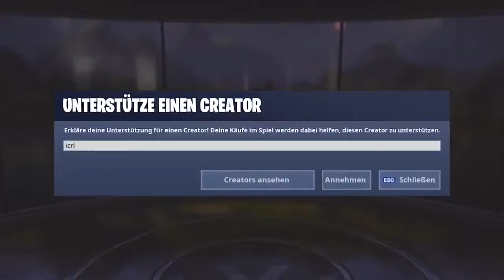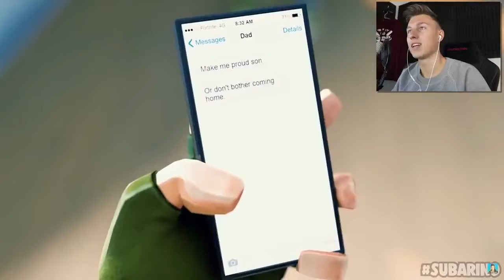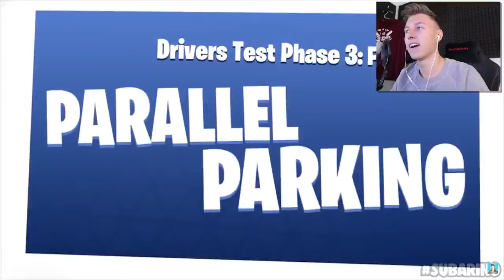iCrimax! Ich REAGIERE auf die BESTEN Fortnite Animationen!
Look! iCrimax!